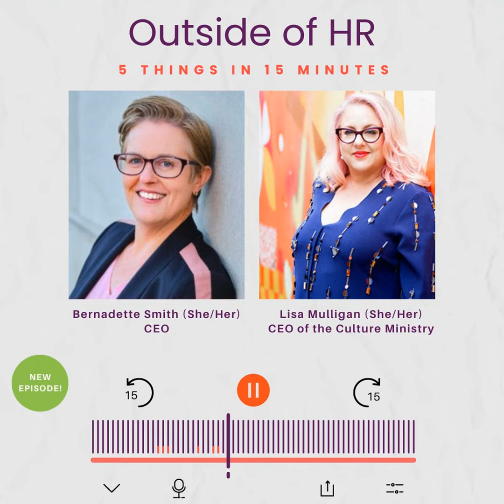Outside of HR with Lisa Mulligan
Here are this week's good vibes:

Walmart Creates a Pipeline for AI Talent

Charlotte Tilbury Promotes Women in Motorsports

New Jersey to Recognize LGBTQ+ Businesses

Unilever Hires People With Disabilities Behind the Camera

This week's Call to Action:

Learn about Nex Benedict , the non-binary teen in Oklahoma who was bullied and beaten by classmates and later died. Oklahoma legislators are currently considering 54 anti-LGBTQ bills. It’s a really tough time to be a young trans person.

Enjoy some good vibes in DEI every Saturday morning.